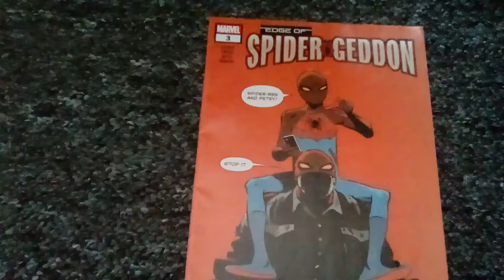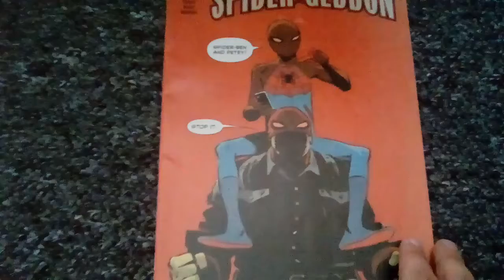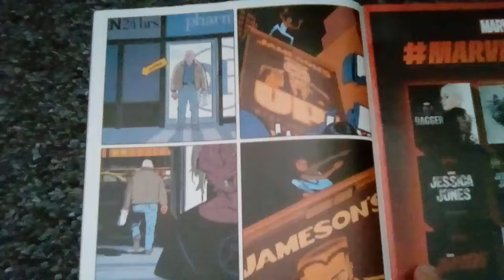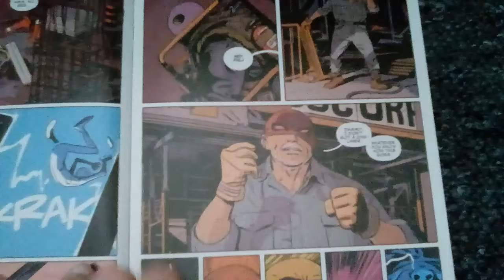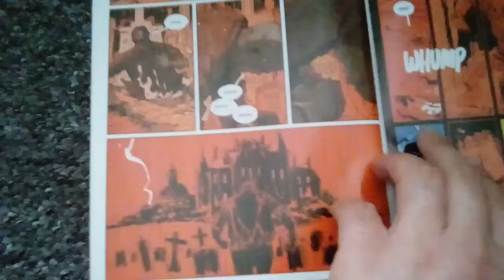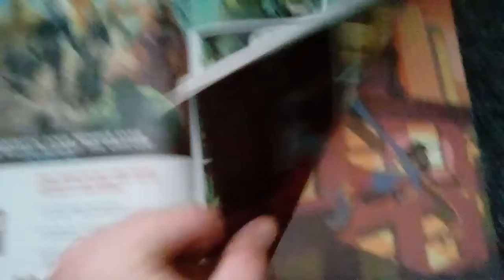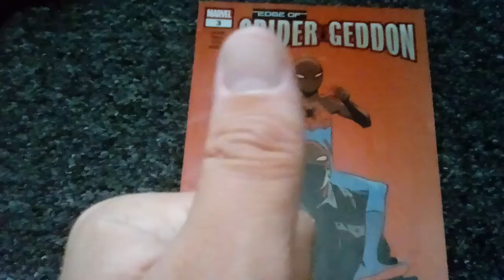Edge of Spider-Geddon # 3 comic review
The spider tag team